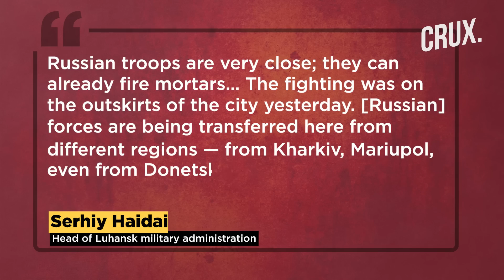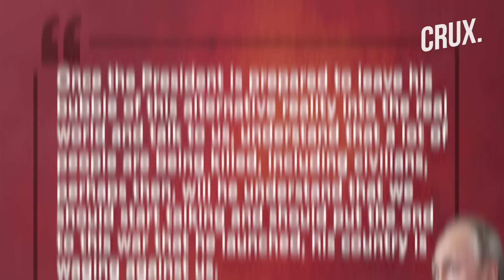“Fierce Battle” Near Severodonetsk | “Bodies Recovered” From Moskva | Kyiv Asks for Rocket Launchers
Ukraine says its forces are fighting "fierce battles" with Russian troops around Severodonetsk in eastern Luhansk region. At least six civilians have been reportedly killed and eight wounded in the region amid the stepped-up fighting. Russian military acknowledged that it had launched cruise missiles at Dnipropetrovsk and Zaporizhzhia.

Meanwhile, Ukraine’s Intelligence claims Russia took bodies of dead soldiers, equipments from sunken Moskva cruiser. Russia has offered to unblock Ukrainian ports in exchange for the West lifting its sanctions against Moscow. Zelensky says he can only talk with Putin once the Russian President steps out of his "bubble" of "alternative reality".

0:-39 - “FIERCE BATTLE” BEING FOUGHT NEAR SEVERODONETSK
1:30 - RUSSIA FIRES MISSILES AT DNIPROPETROVSK & ZAPORIZHZHIA
2:47 - RUSSIA RECOVERED BODIES FROM SUNKEN MOSKVA?
3:52 - RUSSIA PROPOSES DEAL TO OPEN UKRAINIAN PORTS
4:39 - UKRAINE ASKS WEST FOR ROCKET LAUNCHERS
5:50 - ZELENSKY SAYS TALKS WHEN PUTIN RETURNS TO “REAL WORLD”
6:40 - “IF UKRAINE FAILS, SLOVAKIA IS NEXT”